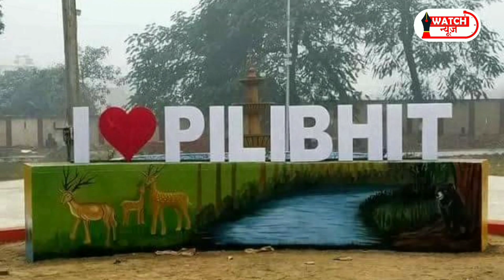Varun Gandhi|BJP से तनातनी... वरुण ने औकात बताई!| Pilibhit Sansad | Aukat |Menaka Gandhi| वरुण गांधी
बीजेपी सांसद वरुण गांधी लगातार बीजेपी को कटघरे में खड़ा करते आ रहे हैं। ऐसा लगता है जैसे बीजेपी को अल्टीमेटम दे दिया हो। तुम डाल डाल तो हम पात पात। वरुण गांधी ने मोदी सरकार और योगी सरकार पर भ्रष्टाचार का गंभीर आरोप लगा दिया। उन्होंने कहा कि जो हमारी चप्पल उठाने की औकात नहीं रखते थे वो चार-चार पांच-पांच गाड़ियों का काफिला लेकर चलता आ। तो सवाल है कि ये पैसा कहां से आता है? सासंद और विधायक 20 से 30 प्रतिशत कमीशन लेते हैं? तब जनता को मदद मिलती है। तो सवाल ही कि क्या जीरो टॉलरेंस की नीति वाली सरकार में भ्रष्टाचार का बोलबाला?